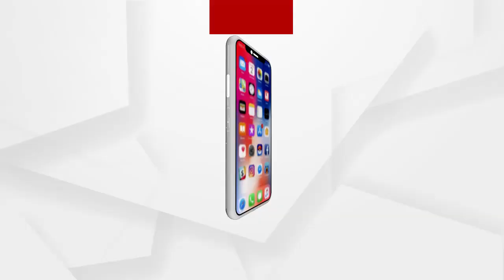ପିହୁ ଖୋଜା ଫାର୍ସ...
ମତ...